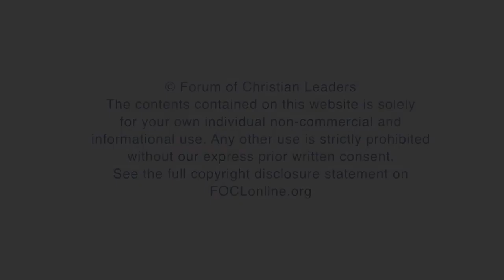How did environmental determinism lead to the development of Marxism?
Richard Weikart, Professor of Modern European History, California State University Stanislaus, answers the question "How did environmental determinism lead to the development of Marxism?" related to his talk "Confronting Ideologies That Devalue Human Life" given at the 2018 European Leadership Forum.